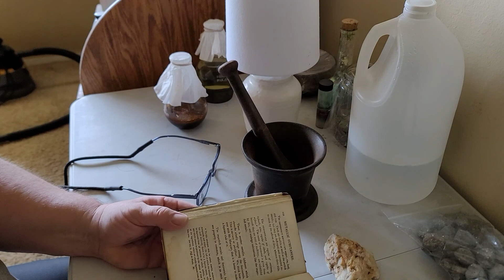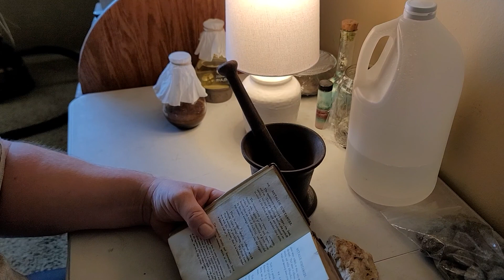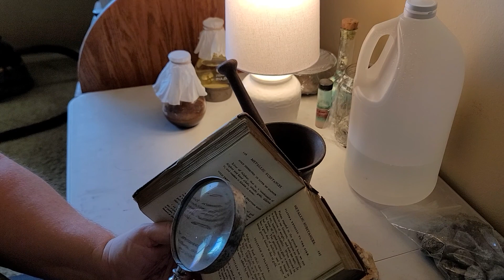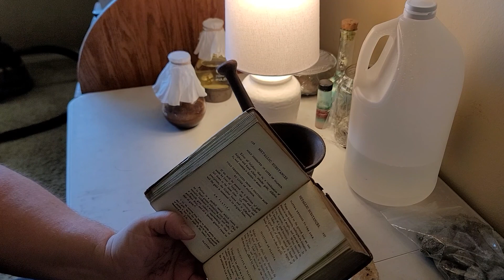How To Make Crystals of Gold Alchemy Science Rare Book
A Manual of Chemistry.